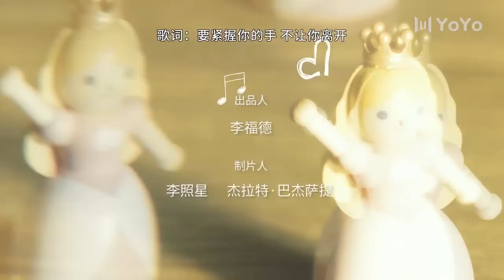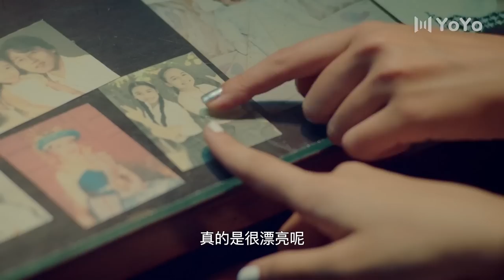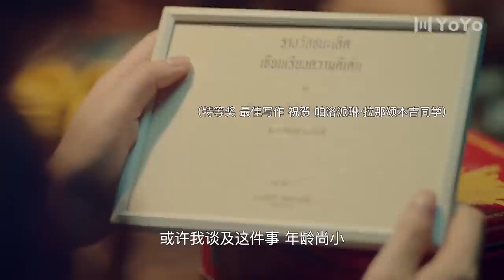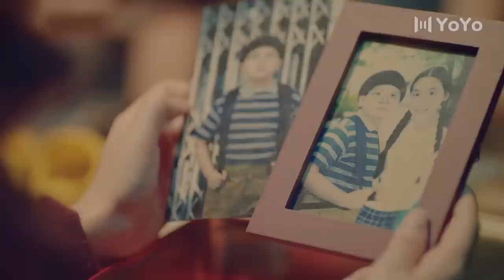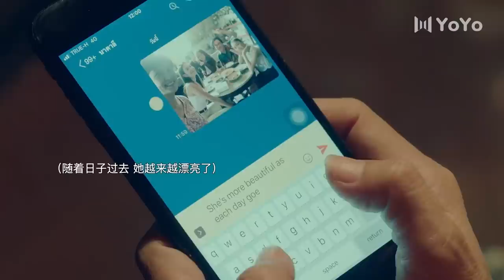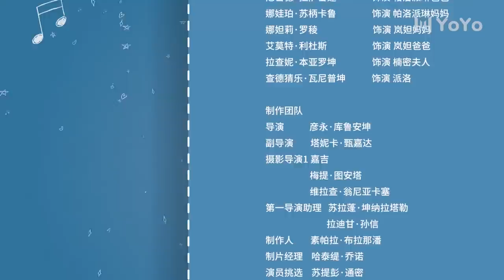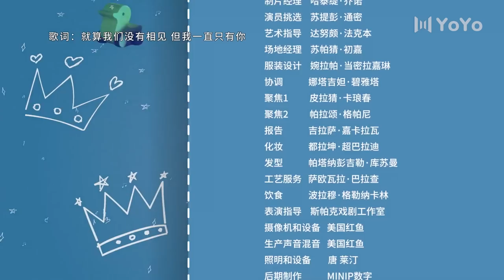【ENG SUB】漂亮的她 07 | Me Always You💞帕洛打坏和卡文的信物，岚妲卡文恋情升温（亚瑞克·阿莫苏帕西瑞/妲楠拓·尼拉兴）